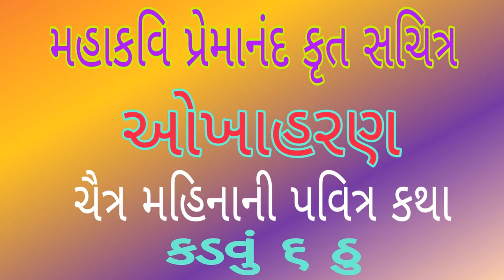ઓખાહરણ કડવું ૬ઠુ -૨૦૨૦ Okha haran 6 -2020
મહાકવિ પ્રેમાનંદ કૃત સચિત્ર ઓખાહરણ
ચૈત્ર મહિનાની પવિત્ર કથા ૯૩ કડવાં સાથે
ઓખાહરણ કડવું ૧૬ મું
Copy is prohibit